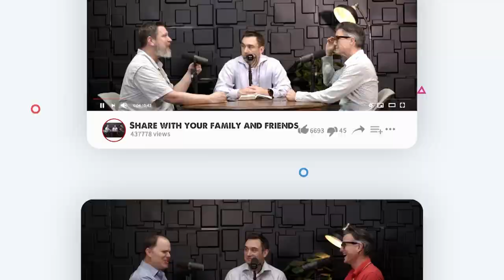Re:Verse Blog - 10/30/23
Join us as Senior Pastor Chris Johnson, Associate Pastor Aaron Hufty, and Associate Pastor Bryan Richardson walk us through Galatians 5:1–15 in our Fall Re:Verse Series: "Galatians - Jesus Sets Us Free."